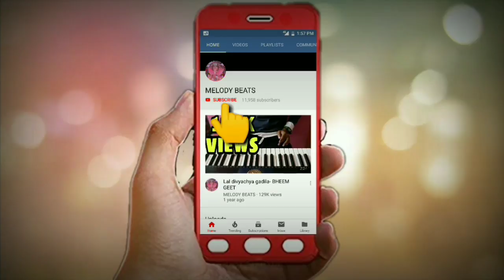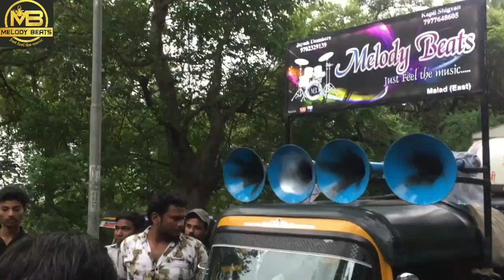Dashama visarjan show at Malad Marve Ply By MELODY BEATS || KAPIL SHIGWAN -9768192155 / 7977648605